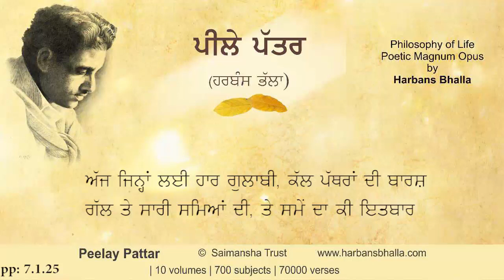Kihda PeelayPattar HarbansBhalla Poetry Punjabi - 7 1 25